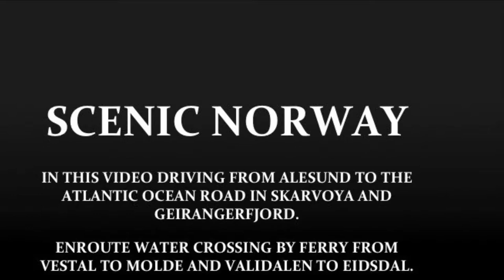4K HD - DRIVE TO ATLANTIC OCEAN ROAD AND GEIRANGERFJORD IN NORWAY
In this video I m driving from ALESUND in north eastern Norway to the Atlantic Ocean Road and the Geirangerfjord. Enjoy the scenic drive!

Video filmed in iPhone 7.

Music courtesy iMovie stock.